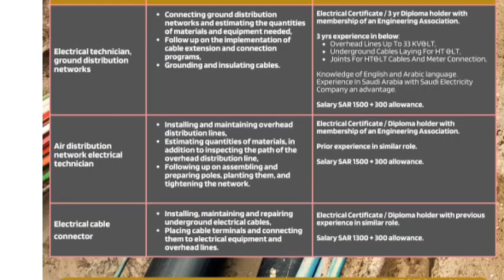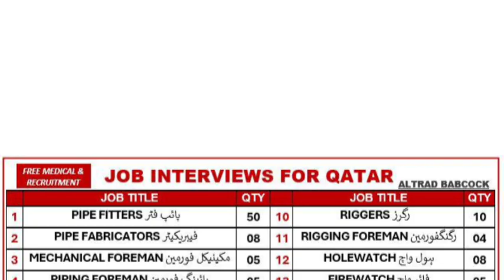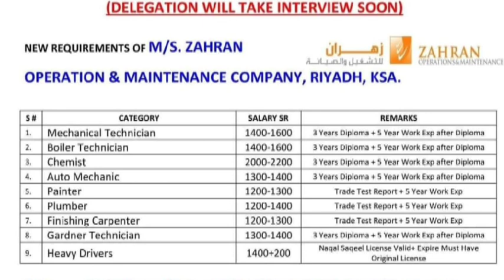Job vacancy in gulf countries Malayalam|Saudi Arabia Jobs Malayalam 2024|Dubai job opportunities